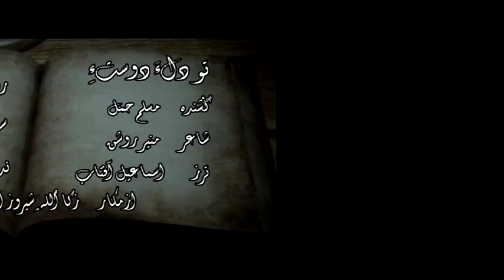Tho Dila Dosthe - Muslim Hamal - New Balochi Song 2018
Tho Dila Dosthe - Muslim Hamal - New Balochi Song 2018 Here You Will Find All Latest